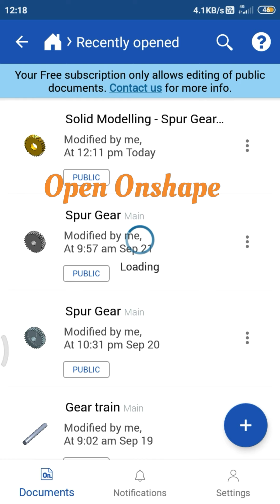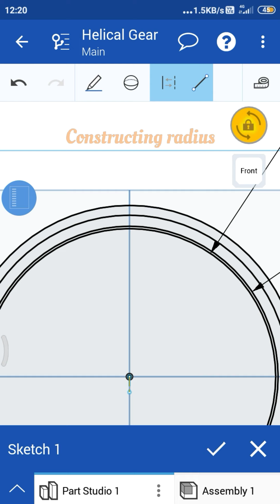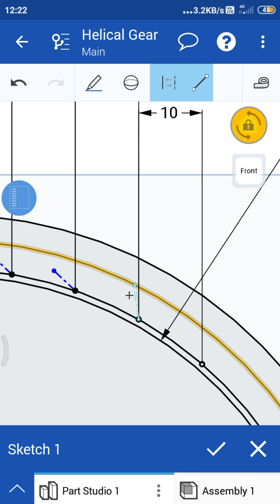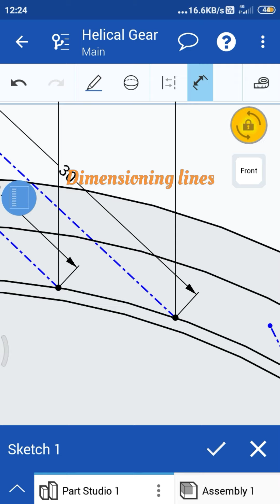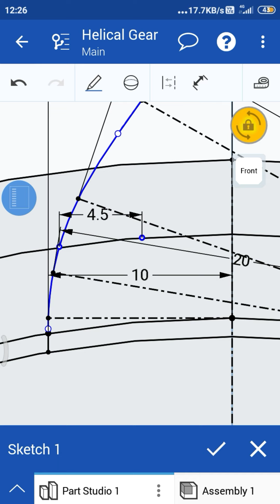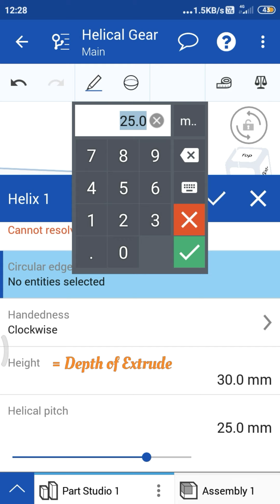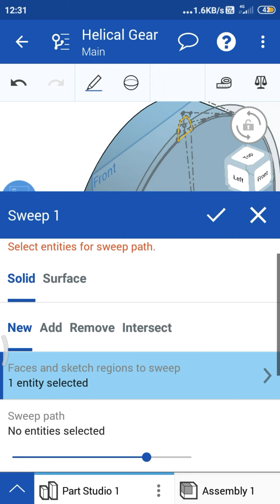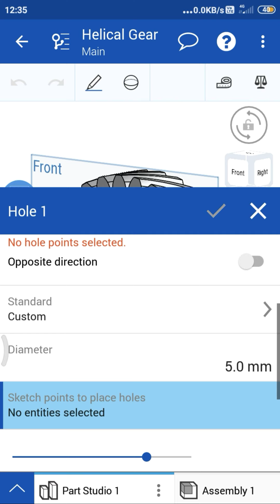Onshape 3D CAD Tutorial # 3| How to create 3D model of Helical Gear in android phones ?🤔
Helical Gear Modelling:

This video describes how to create 3D model of “Helical Gear” in “Onshape 3D CAD” application.
“Onshape 3D CAD” application also supports android phones.

Tools used to create this model:
1) Sketch tools:
• Circle
• Construction
• Dimension
• Line
• Spline
• Tangent
• Helix
• Trim

2) Feature tools:
• Extrude-Add
• Sweep
• Circular Pattern
• Boolean- Union
• Hole